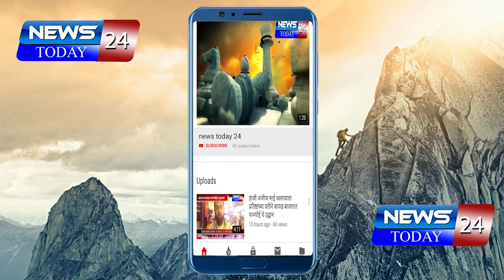चक्क... मर्सिडीज कंपनीत बिबट्या शिरला..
चक्क...चाकण MIDC येथील मर्सिडीज कंपनीत बिबट्या शिरला..